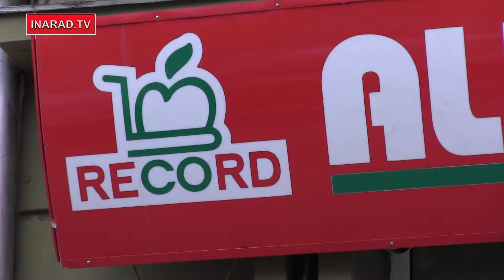record raft tigari 8 dec 2014